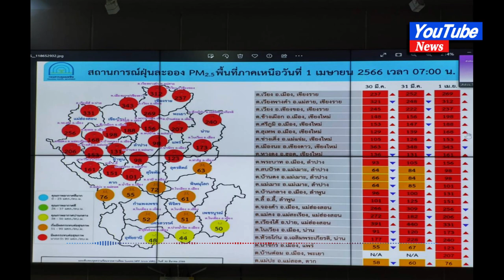Chiang Mai hospitals overflow with pollution sufferers#news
Chiang Mai hospitals overflow with pollution sufferers

Northern province's top hospital struggles to treat everyone as persistent haze sickens thousands
Air pollution in Chiang Mai has reached hazardous levels, with people suffering from respiratory issues filling up local hospitals, the Chiang Mai University Faculty of Medicine reports.

Consistently high PM2.5 levels in the northern province have led to many residents seeking medical attention for respiratory illnesses, including asthma and inflammation.

A total of 12,671 patients sought treatment for respiratory problems between Jan 1 and March 31, the 1,400-bed Maharaj Nakorn Chiang Mai Hospital reported on Saturday.

The facility said it has not been able to treat a significant number of people due to congestion of its inpatient wing.
Nationwide, the number of patients with air pollution-related diseases in hospitals totalled 1.73 million between Jan 1 and March 19, figures from the Ministry of Public Health showed earlier.
So far, provincial officials have acknowledged that air pollution and forest fires remain a major concern, as many areas have been shrouded in smog for weeks and a distinct odour of smoke has persisted.

Although efforts are continuing to quell forest fires in Doi Suthep-Pui National Park, authorities reported that hot spots have continued to expand in recent days.

According to Iqair.com, Chiang Mai was reported to have an air quality index (AQI) of 216 on Saturday afternoon and remained the world’s most polluted city, followed by Guangzhou in China and Hanoi in Vietnam.